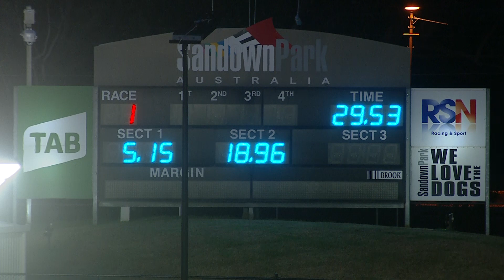SAN THU 14 APR 22 R1